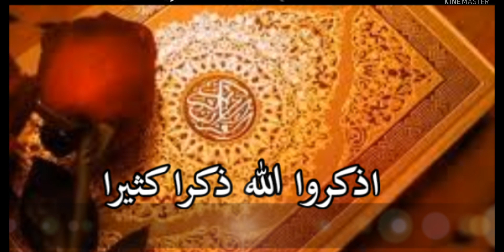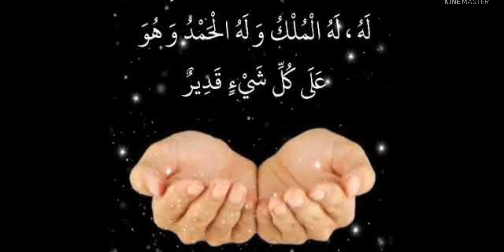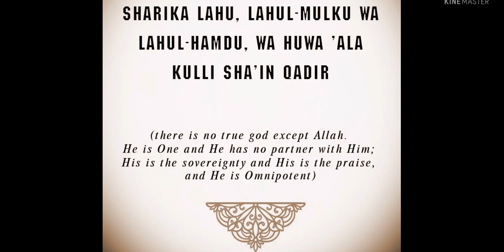சுபஹானல்லா ஒரு நாளைக்கு 10அடிமைகள் விடுதலை செய்யக் கூடிய அமல் (திக்ர்)❤️